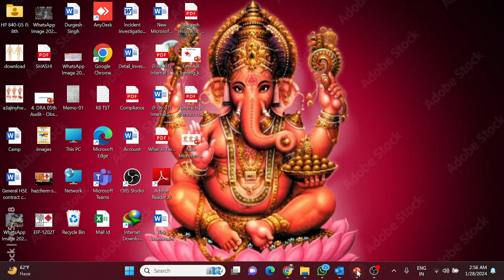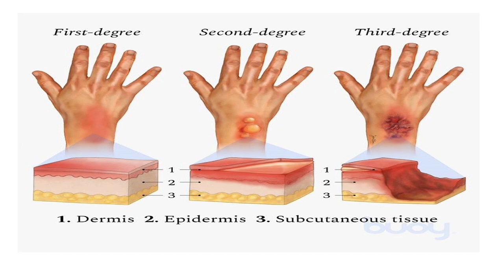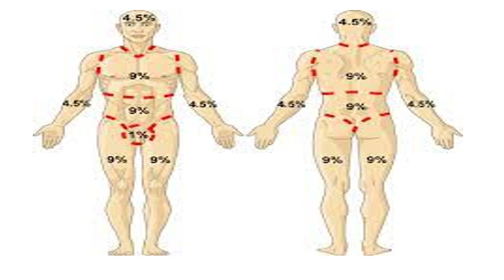Degree of Burns and 9% of Burns ?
first-degree, second-degree, and third-degree burns that can help you identify burn severity.